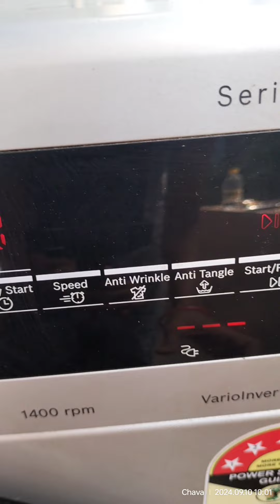Washing machine cleaning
How to clean rubber washing machine
How to clean washing machine
Rubber clean
cleaning tips